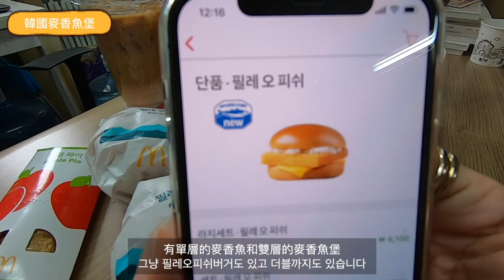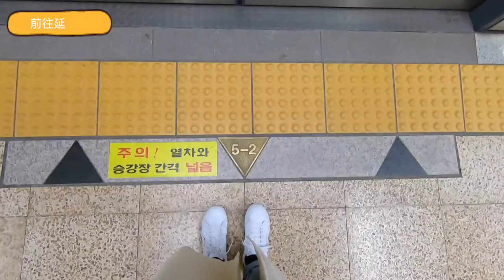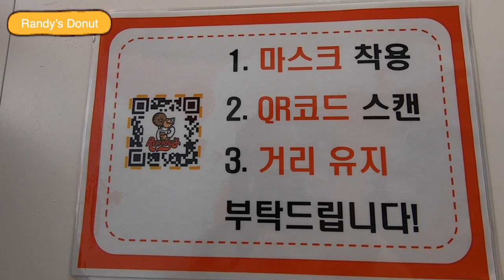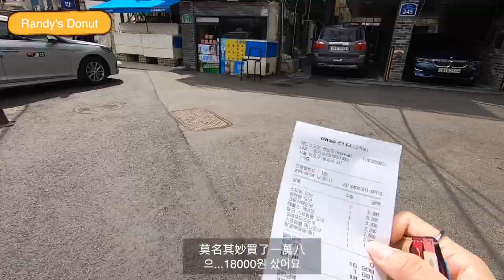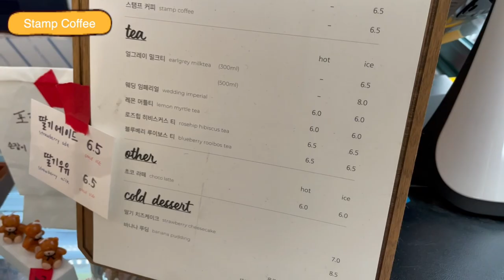韓國Vlog｜韓國麥當勞麥香魚開箱🐟首爾林賞櫻花🌸弘大延南洞咖啡廳逛街｜二零20TV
睽違13年，韓國麥當勞終於又重新上架麥香魚啦
身為外國人的我們也要朝聖一下
今年不免俗的也去首爾林賞櫻花🌸
趕在下大雨之前去看一下

弘大咖啡廳
stamp coffee